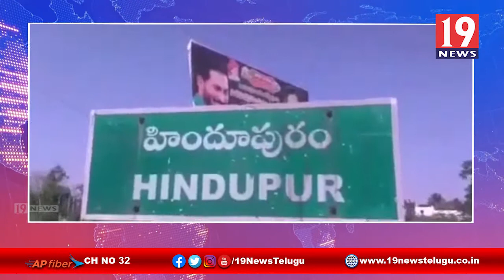YSR ఆసరా పథకం వారోత్సవాల్లో పాల్గొన్న ఎమ్మెల్యే షేక్ మహమ్మద్ ఇక్బాల్ - అనంతపురం జిల్లా